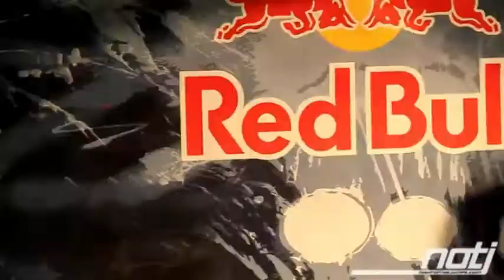IFMXF Linz 2011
French FMX star Brice Izzo fired the opening shots in the 2011 UEM Freestyle MX Championship this weekend in Linz, Austria, winning on both Friday and Saturday for a total of 40 points in the UEM championship at the year's first two IFMXF Night of the Jumps events. The series is sanctioned by the Union Européenne de Motocyclisme and the International Freestyle Motocross Federation.

Izzo beat out Remi Bizouard (France) and Jose Miralles (Spain) for the top spot on Friday night, breaking out Stripper, Tsunami, and Lazyboy backflips in finals; on Saturday he stepped it up even further, with a Stripper flip to one-handed landing, putting him ahead of Bizouard and Libor Podmol (Czech Republic) on the podium. Brody Wilson, the American rider who won the UEM title in 2010, will not be competing this year due to conflicts with the Nuclear Cowboyz US tour.

Since the IFMXF events have been helping to turn up new international talent over the last decade, we'll be keeping tabs on the action this season: Riders to watch for this year include Maikel Melero (Spain), who finished fourth on Friday and fifth on Saturday, and Massimo Bianconcini (Italy), who finished sixth in finals both nights. Austrian riders Martin Schenk and Thomas Wirnsberger were local favorites in the sold-out Tips Arena, and other top finishers included Lukas Weis (Germany), Dennis Garhammer (Germany) and Radek Bilek (Czech Republic). The next event in the UEM Freestyle MX Championship series is May 14 in Hamburg, Germany.